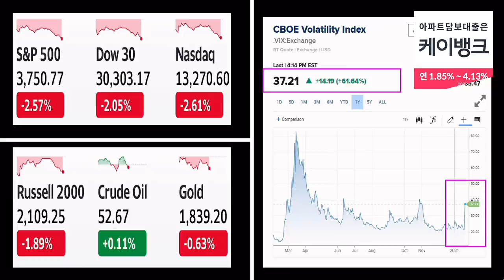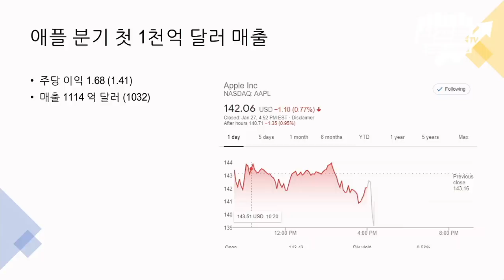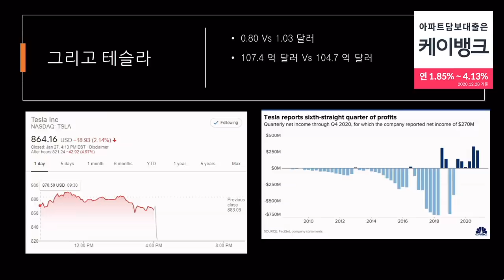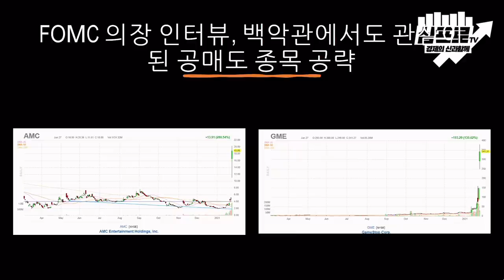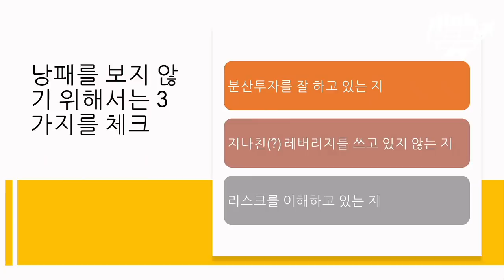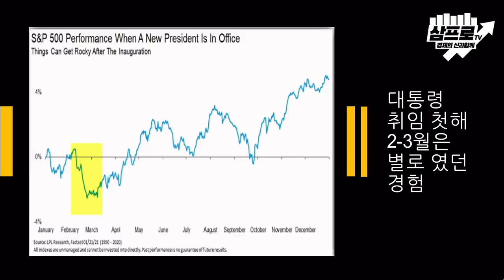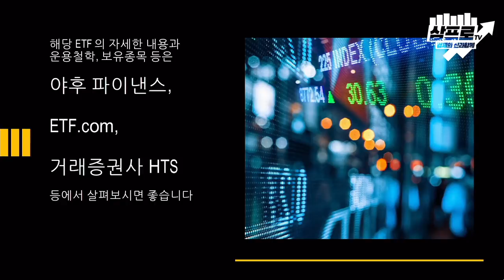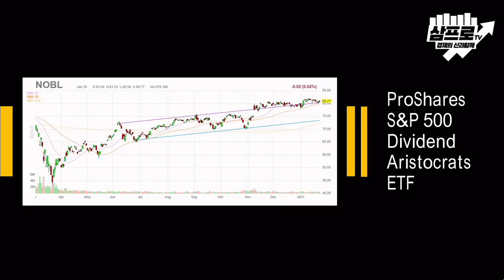주식시장의 과열 징후.. 낭패를 보지 않기 위한 3가지 방법은? f.미국주식에미치다 이항영 대표